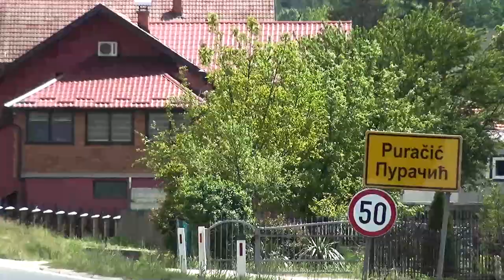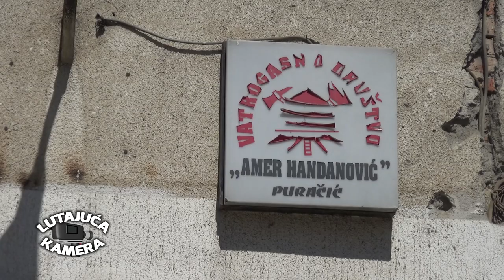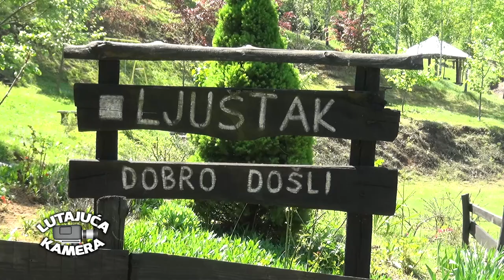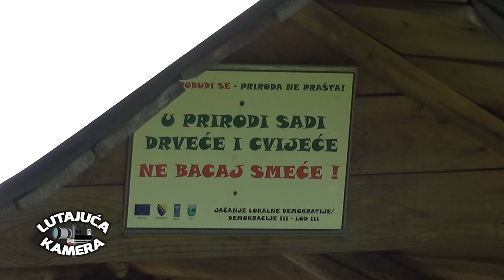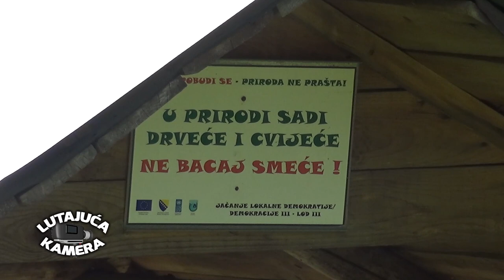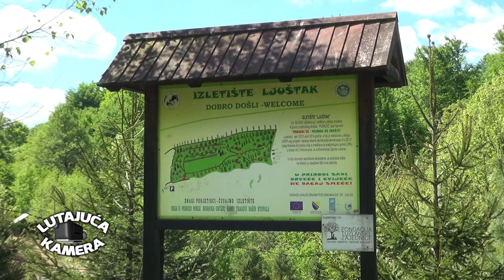Lutajuća kamera #11 - PURAČIĆ - tatabrada.tv